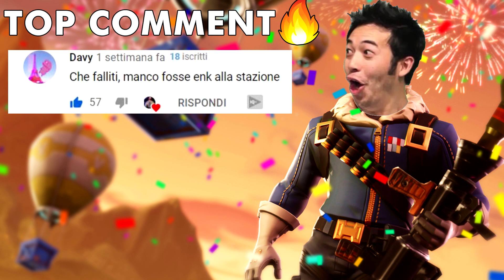PANETTY È TORNATO e spiega cos'è successo!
Panetty è tornato e spiega cos'è successo in questi giorni...
Attenzione:
Vi ricordo che questi video sono estratti del canale Twitch di Panetty, sono pezzi salienti di live, senza contesto, montati in modo da essere fruibili su youtube. Sono contenuti meno impegnati dove si ironizza e si scherza spesso